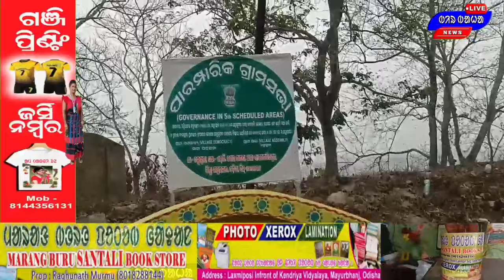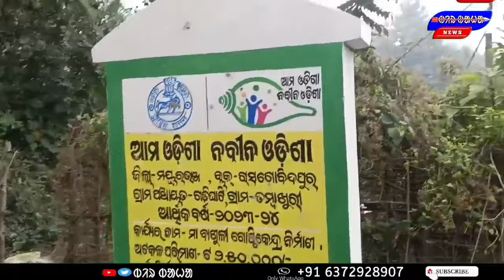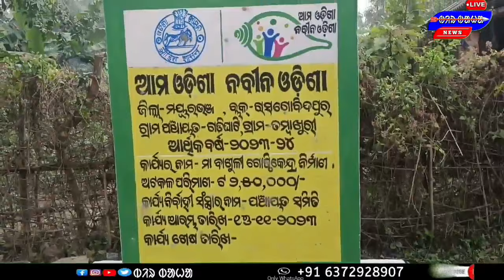Adivasi Jang Baha Tupunay Ghat Bikash ched Huy Kana || Rajghat Tupunay ghat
Adivasi Jang Baha Tupunay Ghat Bikash ched Huy Kana || Rajghat Tupunay ghat ‎@BirbahaLive_News

Gozh Anay (Marang Buru) Hari Bool Hori || Sanamuhi Barni Ghat Re ‎@BirbahaLiveNews

Through this channel, The information of the education and News level is made available.  channel does not support any violence.